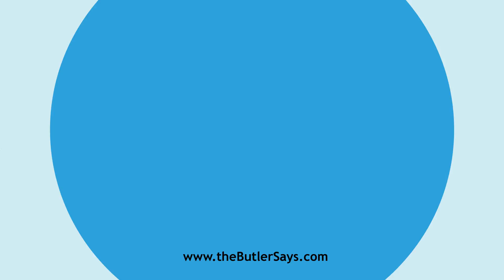Learn how to say this word: "Confirmedly"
This is the definition of "Confirmedly":
adv.  With confirmation.